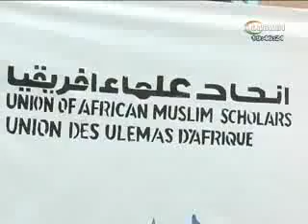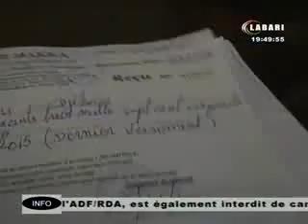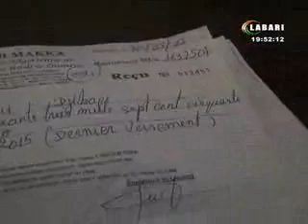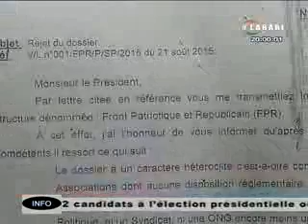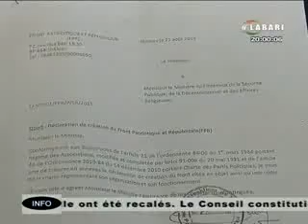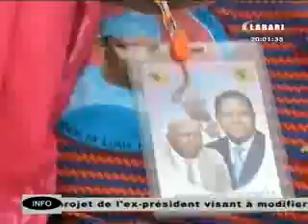JT LABARI 30 Aout 2015